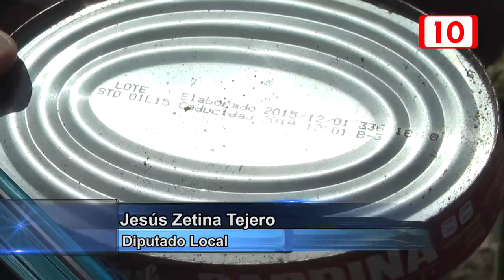Exigen la destitución del delegado de Diconsa, Mario Castro